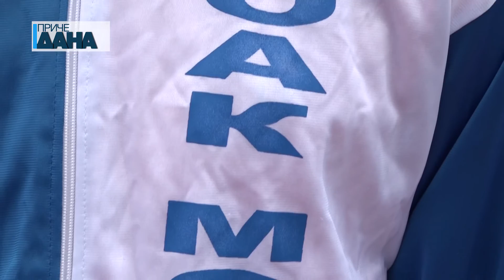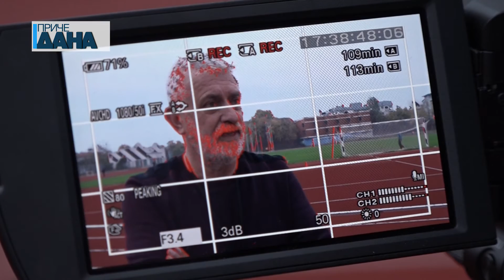Miroslav Dukadinović član OAK Morava, prvak Srbije na 800 metara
Želja za boljim rezultatima i rad sa srpskom atletskom legendom Draganom Zdravkovićem, najznačajniji su razlozi prelaska Miroslava Dukadinovića iz Beograda u Ćupriju. Talentovani srpski atletičar je ovogodišnji državni prvak na 800 metara na otvorenom i trostruki prvak Srbije u dvorani u istoj disciplini.